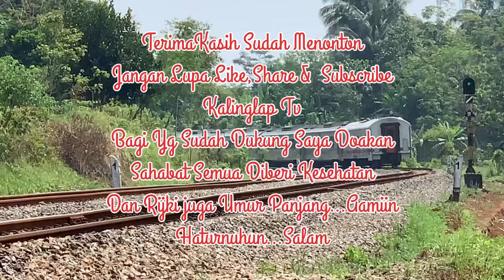Jembatan kereta Api Cisomang TerTinggi DiPurwakarta||Vlog Hiburan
Vlog Hiburan Jembatan Kereta Api Tertinggi DiCisomang Purwakarta.
Destinasi Hiburan Dijembatan Cisomang Ini Saya sengaja Buat Menghibur Sahabat Kalinglap Tv
Bagi yang Belum Tahu Lokasi Jembatan Ini Berada Di Jl.Depok Cisomang Purwakarta Ases Jalan Paling bagus Mengendarai Sepeda Motor Karena Cepat dan Jalannyapun Bisa disembrangi sepeda motor.Bagi Sahabat yg memakai Mobil bisa juga kelokasi ini tapi hanya sampai Didekat Lokasi perbatasan Saja trus Kalian Bisa Jalan Kaki keLokasi ini.